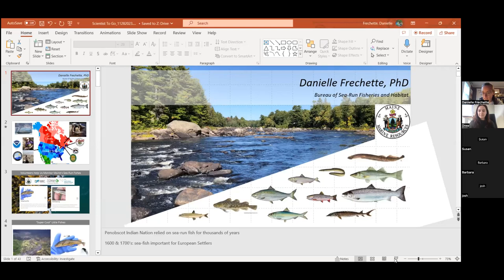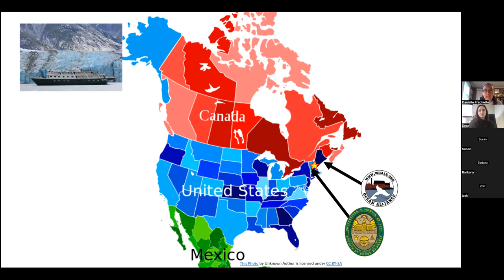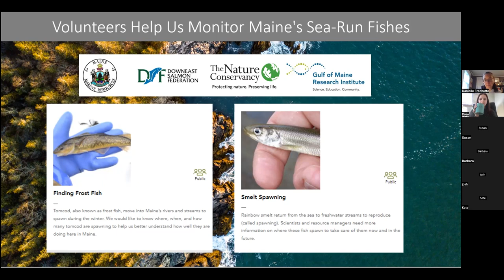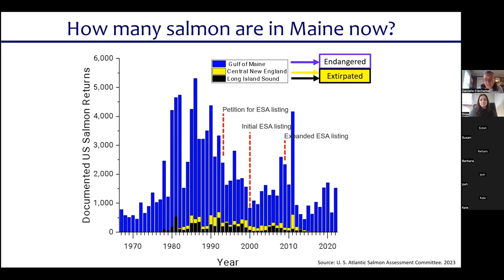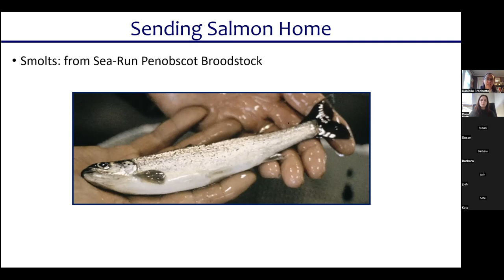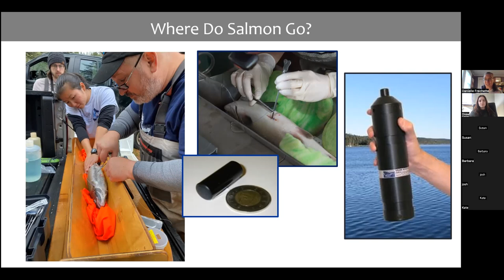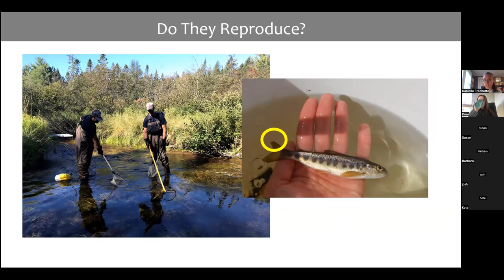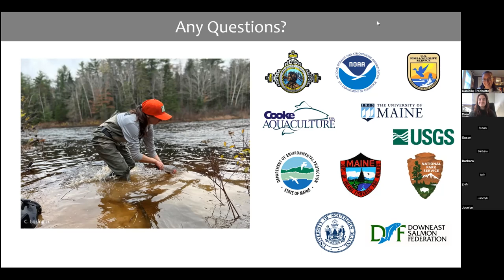Scientist To Go with Dr. Danielle Frechette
Join Danielle as she discusses her career path into salmon research, the impact of climate change on salmon populations, and how to best get involved.

Curious about learning more about community science?

GMRI's Scientist To Go program allows for students to meet with a wide range of scientists and to learn a little bit more about what they do. These 45 minute sessions are made up of around 20 -25 minutes of presenting from a scientist and around 15-20 minutes of questions and answers from students.

Scientist To Go presentations can highlight how the scientist ended up where they are today, what they are researching, and/or anything else that they want to highlight about their scientific career.